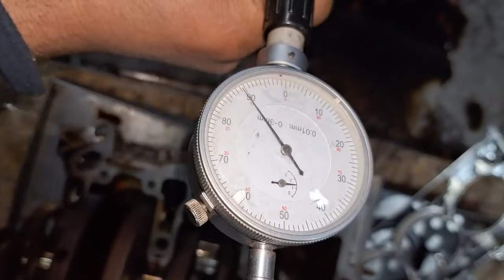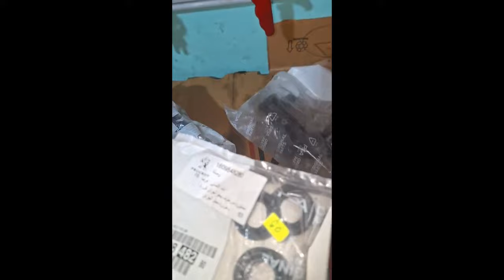كيفية تشخيص إستهلاك الزيت Fabia 1.2 وكذا 1.6hdi